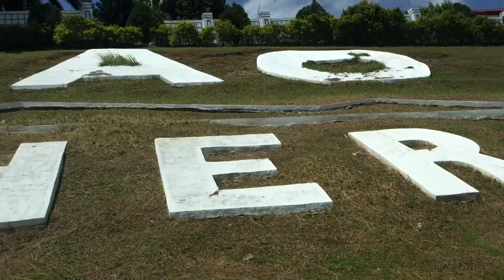dyosabebota Video Diary 2015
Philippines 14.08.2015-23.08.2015